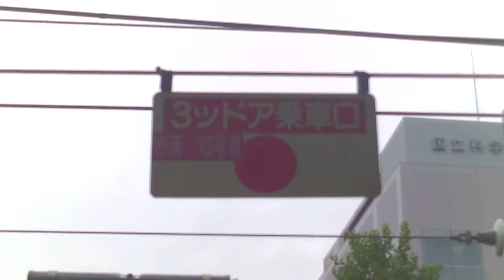[爆音！]高崎線211系 快速アーバン 高崎・籠原行 上野〜赤羽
10/7撮影。
ついに撮影できました！高崎線211系の外扇モーター車の走行音です！

車号：クモハ211−3024（付属編成:A24編成）

本領発揮とまではいかないものの、85〜95km/h程度の速度で爆音を発してくれました！
快速アーバンの途中停車駅は赤羽・浦和・大宮・上尾・桶川・北本・鴻巣・熊谷以遠の各駅です。

今回の収録区間は主に、走行速度が95〜110km/hの速度を出している爆走区間のみです（バッテリーの関係もあるので,,,,）。

上野8時39分発の快速アーバン。爆音を発する編成に初っ端からあたって嬉しいです,,,

籠原までこれに乗っていきました。

‹関連ワード›
高崎線　高崎線211系　211系　211系3000番台　快速　快速アーバン　高崎　籠原　上野　赤羽　浦和　大宮　上尾　桶川　北本　鴻巣　熊谷　停車　走行音　側面展望　車窓　爆音　爆走　外扇　モーター　界磁添加励磁